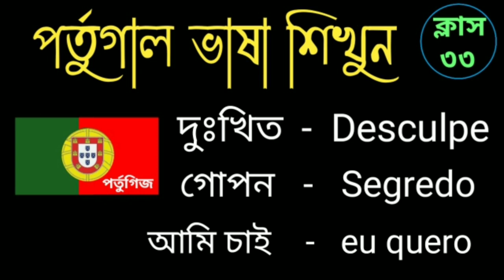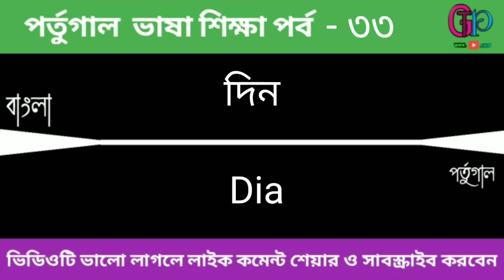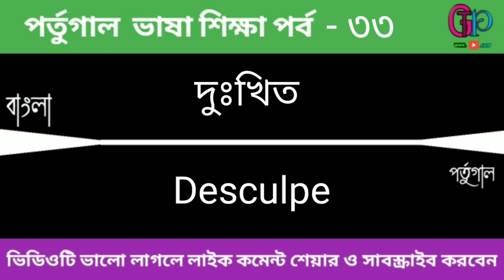পর্তুগাল ভাষা শিখুন ক্লাস ৩৩ | Simple Portuguese language 33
হ্যালো ভিউয়ার্স আসসালামু আলাইকুম ওয়া রাহমাতুল্লাহ আপনারা সবাই কেমন আছেন ইনশাআল্লাহ সবাই ভাল আছেন আপনাদের মাঝে আমি পর্তুগাল ভাষা শিক্ষার ভিডিও দিলাম ভিডিওটা দেখে কেমন লাগছে অবশ্যই কমেন্ট করে জানাবেন অবশ্যই লাইক দিবেন এবং সাবস্ক্রাইব করে রাখবেন সবার আগে নতুন ভিডিও পাওয়ার জন্য এই ভিডিওটা দেখার জন্য আপনাকে অসংখ্য ধন্যবাদ